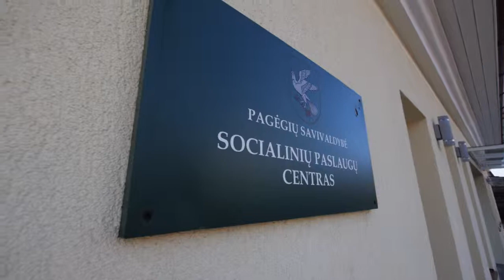Lietuva keičiasi. Įsitikinkite patys! Pagėgių socialinės rizikos šeimų užimtumo centras